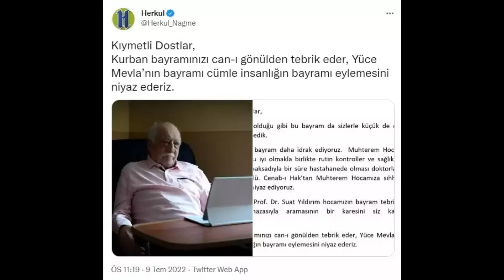FETHULLAH GÜLEN HAYATINI KAYBETTİ (SON DAKİKA)